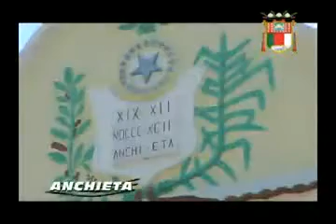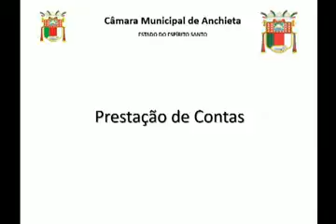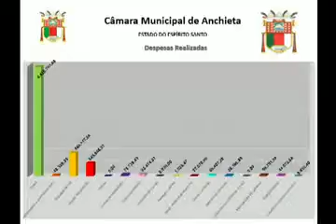Sessão Ordinária do dia 23/08/2016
Sessão Ordinária do dia 16/08/2016
Assistam todas as Sessões da Câmara Municipal de Anchieta em nosso Canal do YouTube ou pela transmissão ao vivo da TV Câmara no link em nosso portal

Acompanhe os trabalhos do Legislativo Municipal através do portal de notícias e ou compareça as Sessões todas as terças-feiras às 18h no Plenário da Câmara no endereço Rua Nancy Ramos Rosa, 95, Portal de Anchieta.